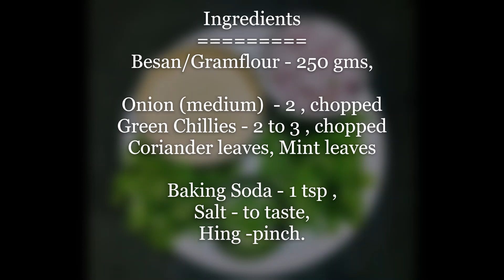Onion Bonda | Bonda in 10 mins | Street Food Style | Quick Teatime snack recipe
Hot and tasty onion bonda in 10 mins. Its a very popular snack in bangalore / mysore . No maida recipe.

Easy to prepare with all ingredients available at home.